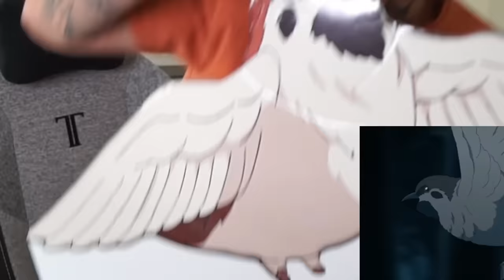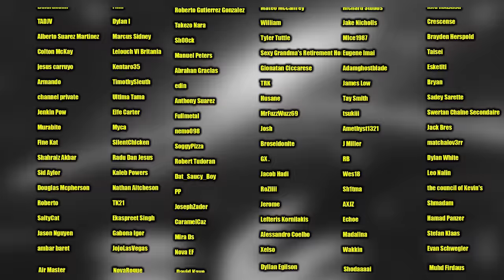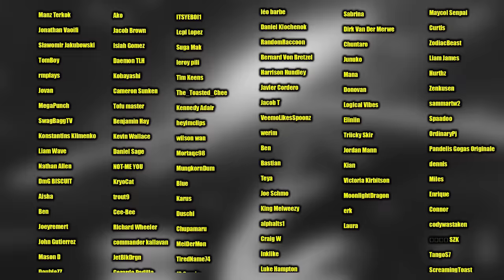MUZAN IS HERE!! DEMON SLAYER - SEASON 4: EPISODE 7 (REACTION)